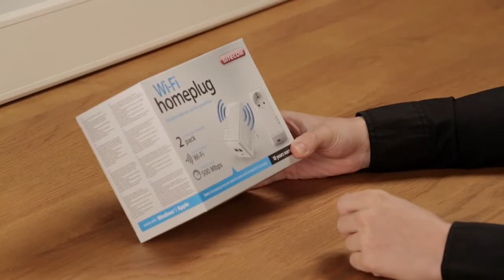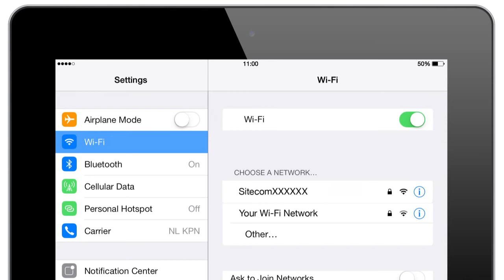Unboxing e installazione di Sitecom LN-555 Wi-Fi Homeplug Dualpack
Voce di Francesco Cataldo.

Unboxing dettagliato e procedura di configurazione e installazione di Sitecom LN-555 Wi-Fi Homeplug Dualpack: come configurare gli homeplug, proteggere la connessione degli homeplug e come connettere dispositivi (computer Windows, iPad) alla rete Wi-Fi dell'homeplug. Configurazione rapida in meno di 5 minuti!

Maggiori risorse di assistenza, come domande frequenti, aggiornamenti del firmware e manuali